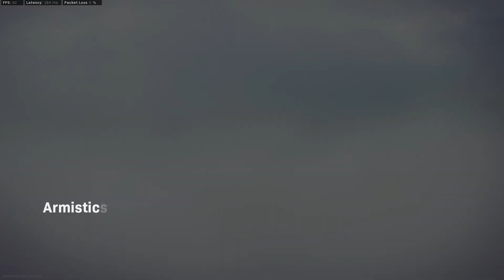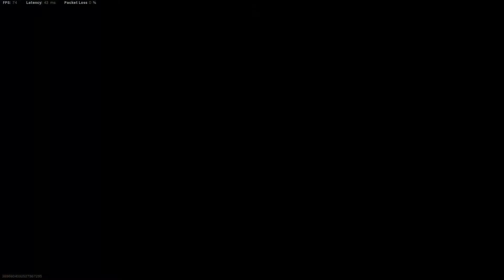Call of Duty: Modern Warfare® - Genozyde Philippines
Details:
 Battle Royale Quads

System specs:
 Xeon E5-2678 v3
 x99 Machinist motherboard
 GTX 1060 6GB
 32GB DDR4 2400 MHz
 240GB NVMe SSD
 500GB SATA SSD
 2TB SATA HDD x 2
 144Hz monitor (1920 x 1080)
 60Hz monitor (1366 x 768) x 2

System details:
 No overclock or turbo unlock on processor
 No overclock on GPU
 Graphic settings set to custom
 Recording captured via Windows 10 Game Bar